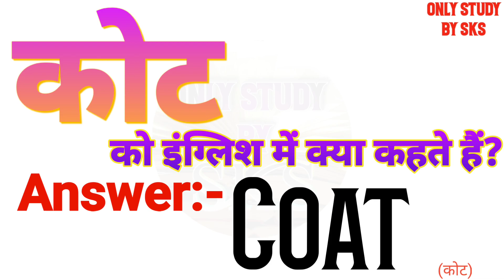🧥कोट को इंग्लिश में क्या कहते हैं | Coat ko english mein kya kahate hain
कोट को इंग्लिश में क्या कहते हैं
कोट को इंग्लिश में क्या बोलते हैं
कोट को अंग्रेजी में क्या कहते हैं
कोट को अंग्रेजी में क्या बोलते हैं
Coat ka matlab kya hota hai
Coat ko angreji mein kya kahate hain
Coat ko angreji mein kya bolate hain
Coat ko angrezi mein kya kahate hain
Coat ko english mein kya kahate hain
Coat ko english mein kya bolate hain
Coat ko english mein kya kaha jata hai
Coat ko english me kya kehte hai
Coat ko english me kya kahte hai
Coat ko english me kya bolte hai
Coat ko english mein kya kahenge
Coat ko english mein kya bolenge
Coat ka english kya hota hai
Coat ka english kya hoga